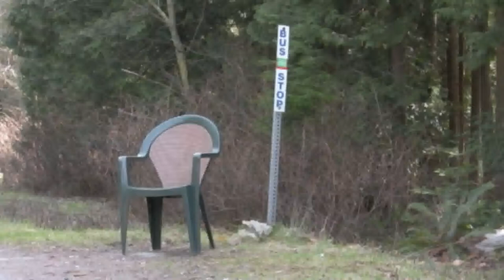roadside attractions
a short film by susan o'leary about the strange furniture that people put out at the bus stops on British Columbia's Sunshine Coast, featuring music by the creaking tree string quartet.